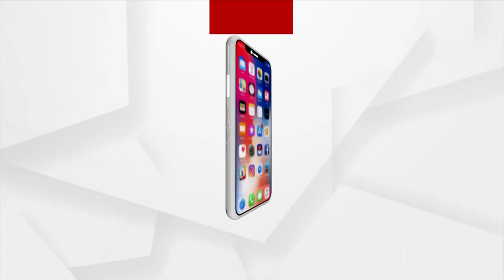Barabati Dhauli Express | Argus News